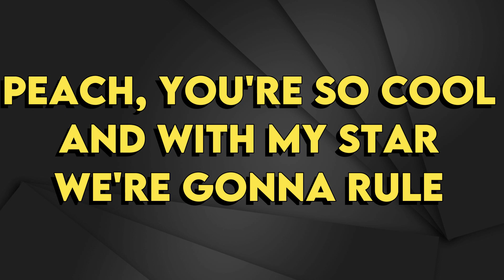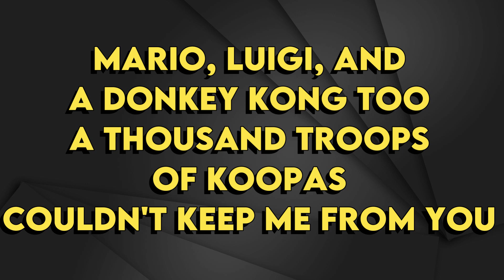Jack Black - Peaches (from The Super Mario Bros. Movie) - Karaoke Instrumental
Jack Black
Peaches (from The Super Mario Bros. Movie) - Karaoke Instrumental
Key: Gb